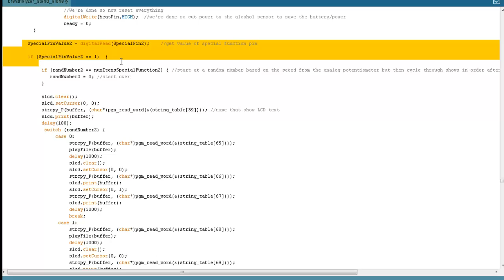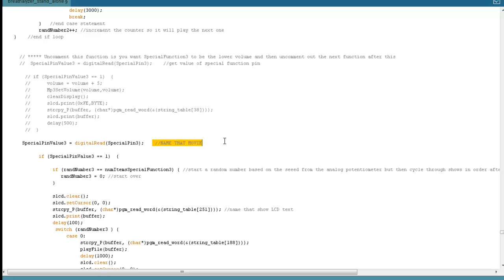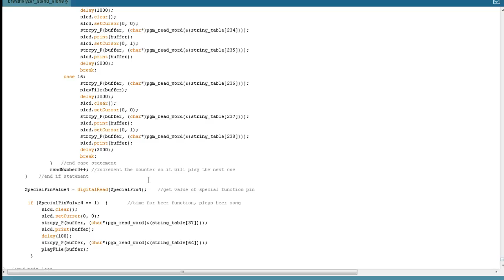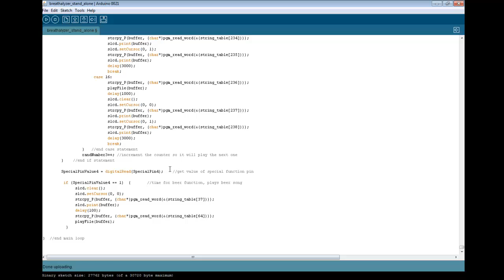Arduino Code Walk Through for the Talking Breathalyzer Portable Mode Part 2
A tutorial on how to modify the Arduino code for the Talking Breathalyzer Part 2.

The Talking Breathalyzer is a customizable Breathalyzer that talks and tells you how much you've had to drink. It's also open source and can easily be modified with your own text on the LCD screen and audio MP3 files.